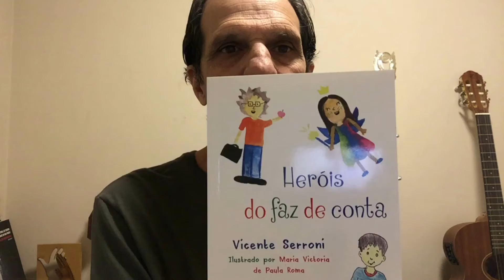FrESTA Conhecendo os Projetos: Lamçamento do Livro Variantes Silenciosas, por Vicente Serroni